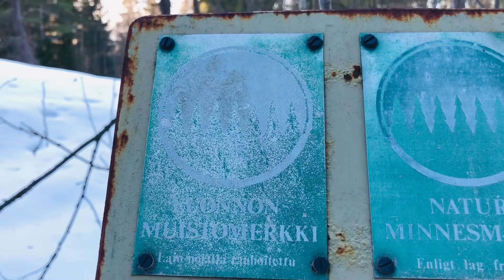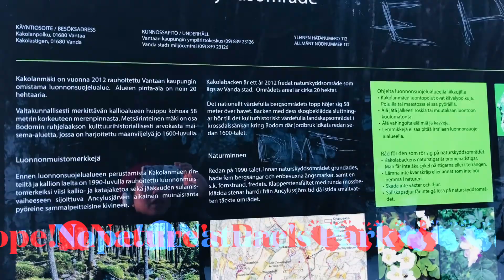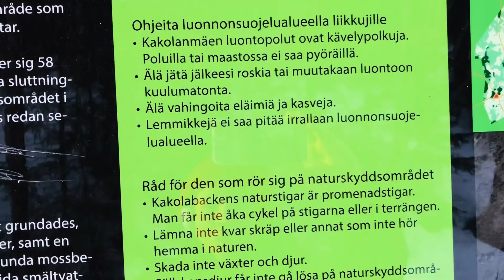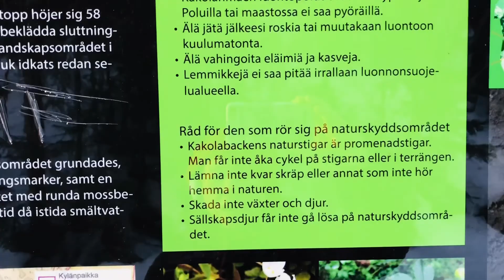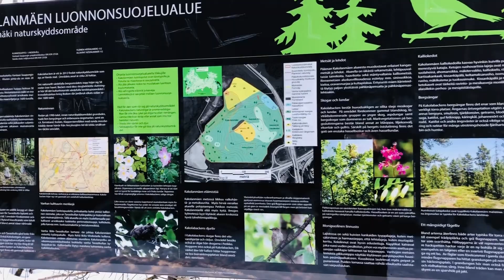Finland🇫🇮 | Forest Trekking |Metsävaellus | MyLifeInFinland | PinayAko🇵🇭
I MAKE LIFE STORY FROM FREE TIME AND WHAT CAN MAKE ME MOTIVATE TO PUSH THRU.
LIFE INSIDE THE HOUSE IS JUST A BASIC DAILY LIVING SAME AS YOURS AND YOU KNOW THE STORY BEHIND. OUTSIDE FROM HOME IS A DIFFERENT STORY NOT SAME AS YOURS, SO, THESE ARE THE STORIES I WANT TO SHARE WITH YOU! BE MOTIVATED AND MAKE USE OF TIME OUT OF NOTHING.